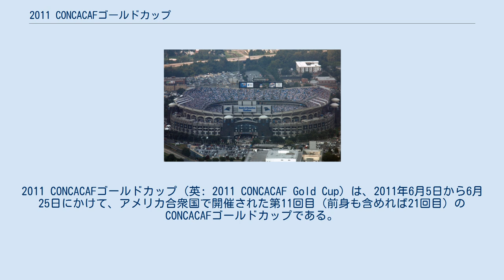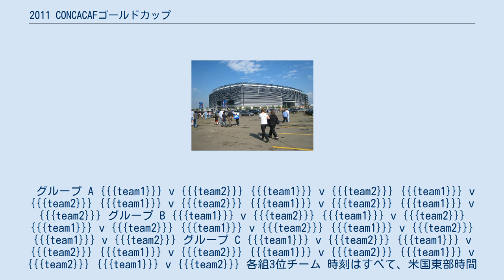2011 CONCACAFゴールドカップ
2011 CONCACAFゴールドカップ（英: 2011 CONCACAF Gold Cup）は、2011年6月5日から6月25日にかけて、アメリカ合衆国で開催された第11回目（前身も含めれば21回目）のCONCACAFゴールドカップである。
この大会に優勝したメキシコには、2013年にブラジルで開催されるFIFAコンフェデレーションズカップ2013への出場権が与えられた。
 全大会出場はアメリカ合衆国およびメキシコの2ヶ国。
初出場はなし。